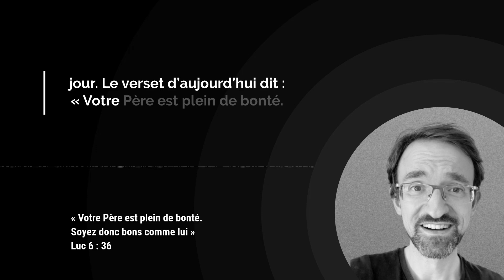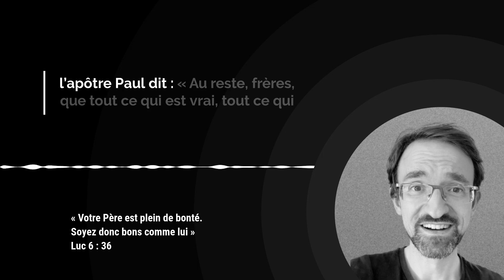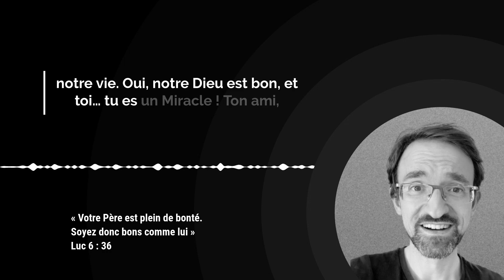La BONTÉ de Dieu : un message d’espoir pour ta vie ! / Avec Christian Misch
Dans le verset du jour, Luc 6 : 36, nous découvrons une vérité extraordinaire : « Votre Père est plein de bonté. Soyez donc bons comme lui. » La bonté de Dieu est souvent mal comprise ou attaquée dans notre société, mais je veux te rappeler aujourd’hui que Dieu est la source ultime de bonté.

L’ennemi essaie de déformer l’image de Dieu et de semer le doute dans nos cœurs, mais ne le laisse pas te tromper. Dieu est rempli de bonté, de miséricorde, de grâce et de compassion. Il est plein de vertus et mérite toutes nos louanges.

Aujourd’hui, je t’invite à rejeter les mensonges de l’ennemi et à remplir ton esprit des bonnes pensées de Dieu. Laisse Sa bonté te guider et inspire-toi pour manifester cette même bonté dans tes relations, tes actions et tes paroles.

00:00 Introduction

00:24 Verset du jour

00:29 Méditation par Christian Misch